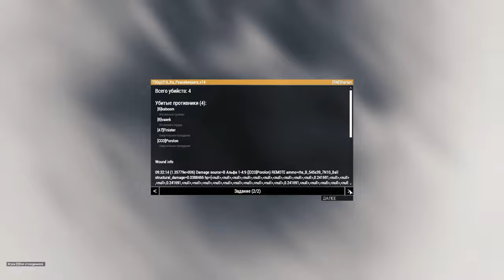СПН на охоте за танками «Миротворцы» • ArmA 3 Серьёзные игры [2K]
На борту:
Монитор • 27" Samsung C27JG50QQI 144гц